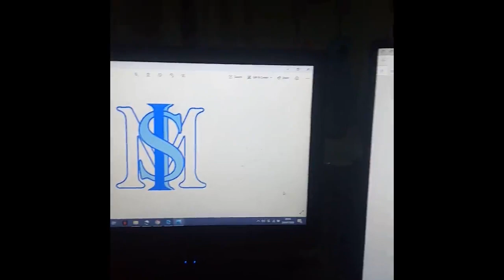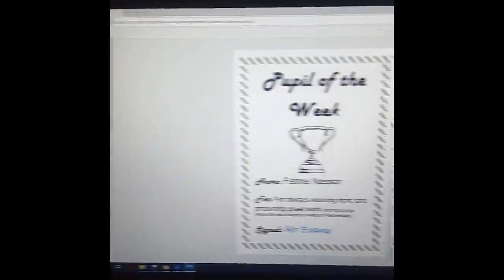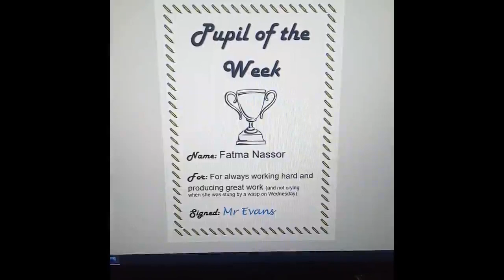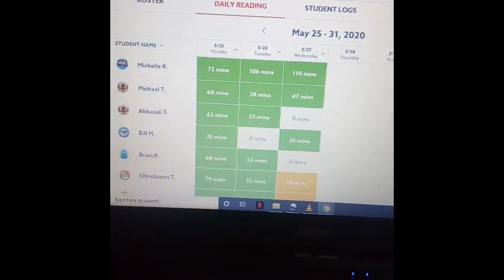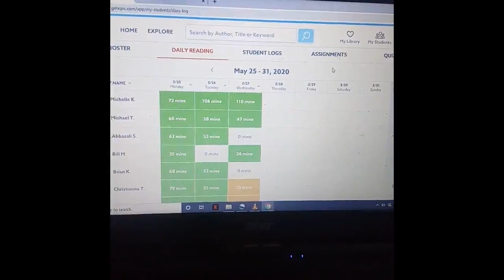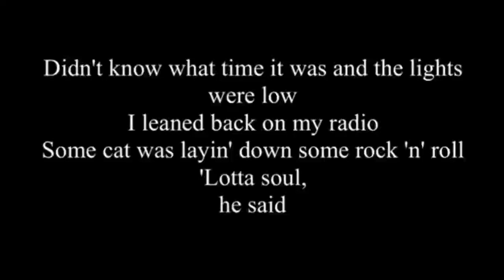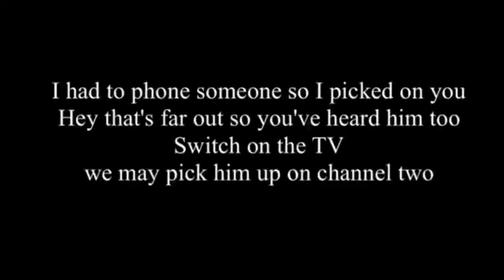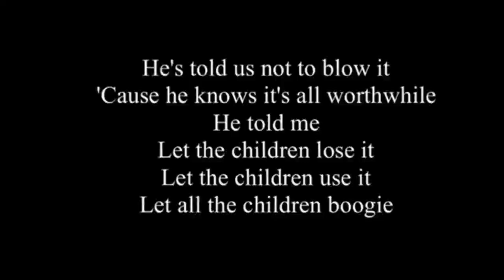Key Stage 2 Assembly - 29.05.20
I hope you all enjoy our third week of online assemblies.